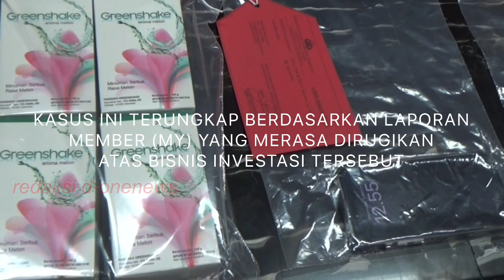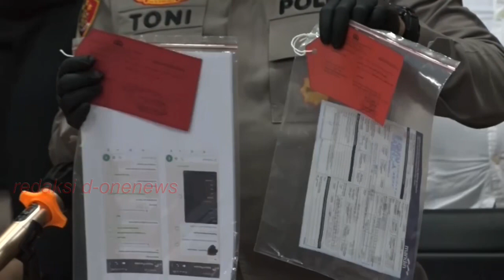CRAZY RICH SURABAYA Terlibat KASUS ROBOT TRADING